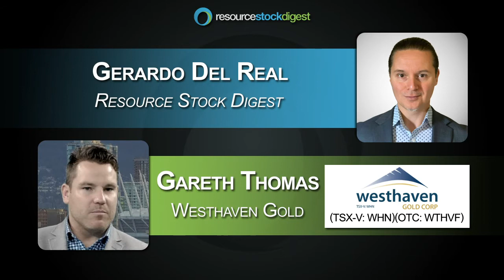RSD Interview: Westhaven Gold (TSX-V: WHN) CEO Gareth Thomas - April 20, 2021